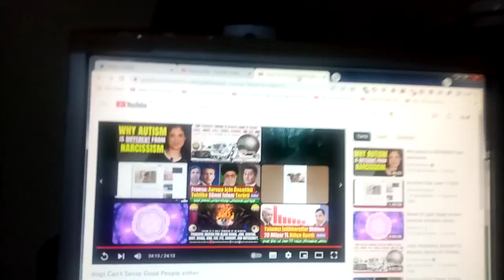ekran başına geçince her zaman olan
kablo yoluyla olabilir,her ne şekildeyse tesadüften çıkar.ormanda daire içinde sineklerle kaset ve büyü yapanlar için kolaydır.oehan seyfi orhonun şiirlerinde tarifi vardır